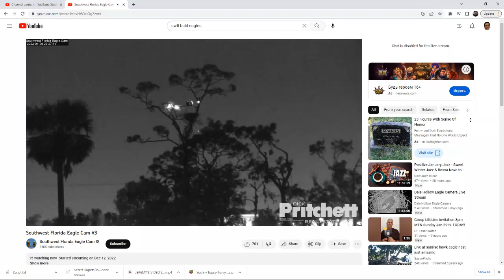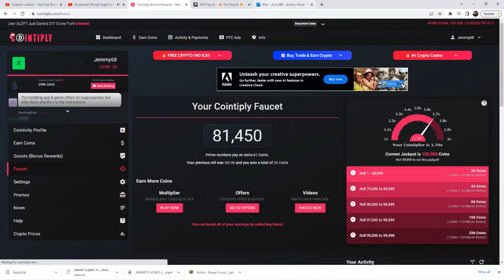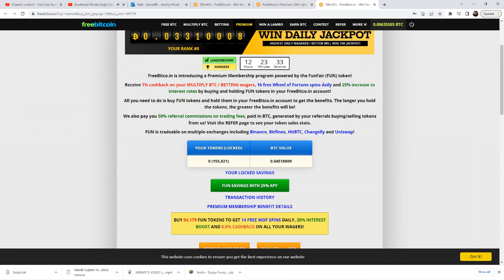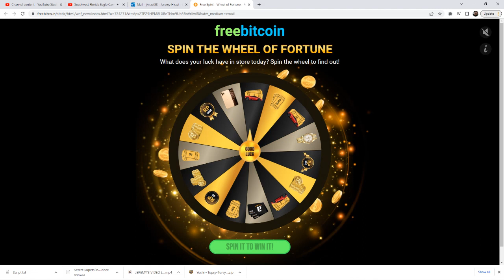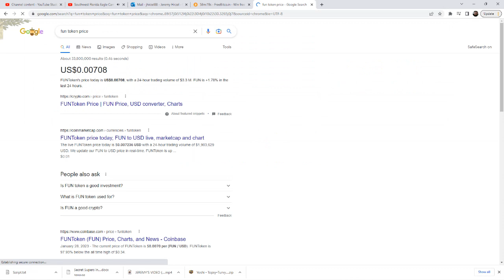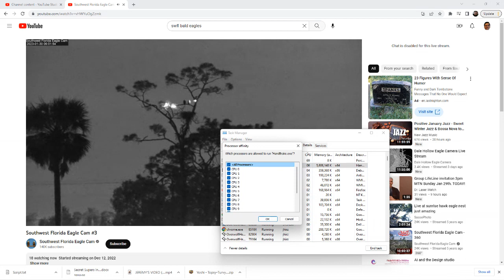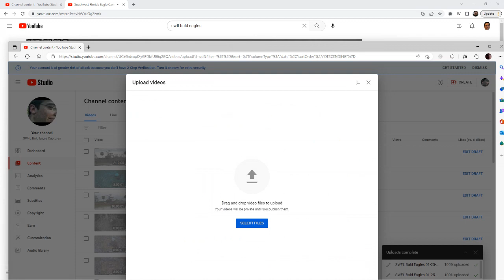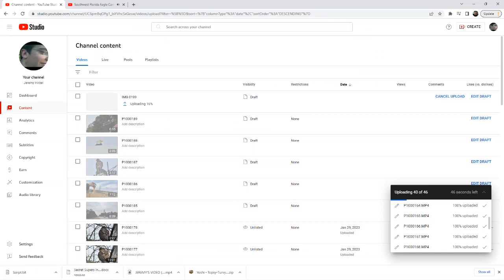SWFL Bald Eagles (Cam 3) 01/29/2023 23:27